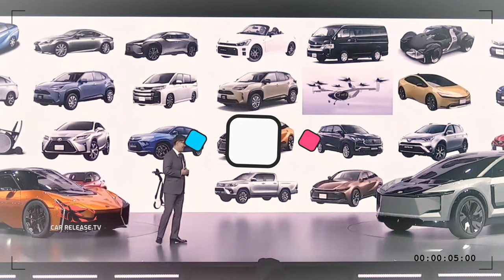NEW 2025 Toyota Compact Cruiser Revealed - First Look, Interior & Exterior Details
2025 Toyota Compact Cruiser - Hey there, auto enthusiasts! Welcome back to CAR RELEASE TV, the go-to spot for the latest automotive insights and trends.

Now, here's where the plot thickens. Despite the buzz surrounding these releases, speculation is running wild about a compact, body-on-frame Land Cruiser SUV making its way to international markets soon. A recent trademark for 'Land Cruiser FJ' has sparked dreams of a spiritual successor to the beloved FJ Cruiser.

And guess what? The rumor mill is churning, with YouTube channels like Q Cars, AutomagzPro, and TheAutoReport enlisting their CGI wizards to visualize this potential SUV.

Thanks for joining us today on CAR RELEASE TV. Until next time, drive safe and keep those engines revving!